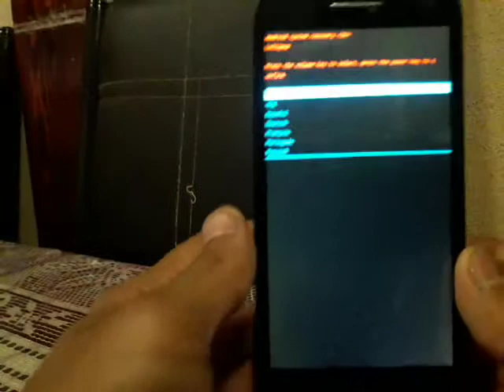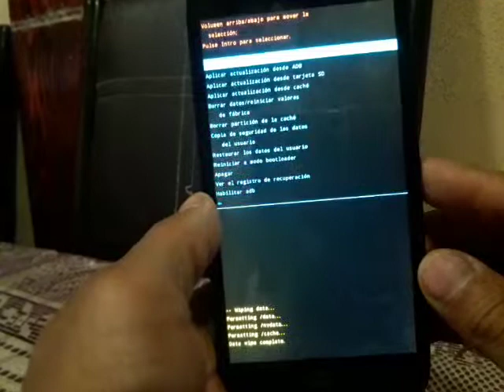RESETAR ALCATEL 5025G A CONFIGURACION DE FABRICA